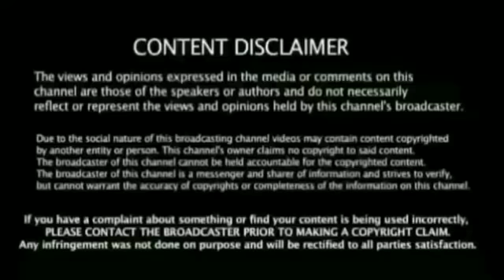தோனி அவுட் மிக பெரிய கடைசி ஒவர் சர்ச்சை நடுவர்க்கு செளவுக்கடி கொடுத்த தல தோனி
Ipl csk vs mi Qualifier 1st Match  Breaking News கிரிக்கெட்